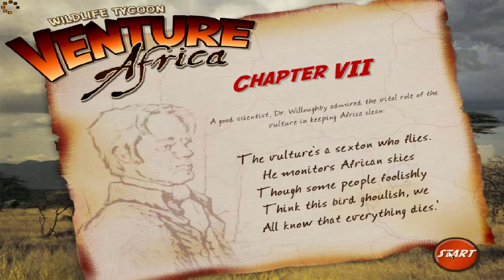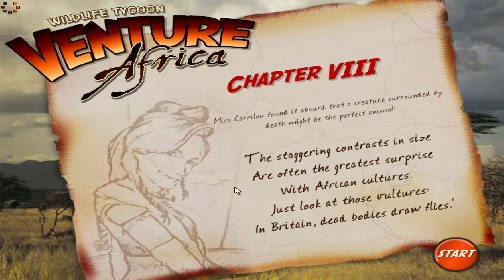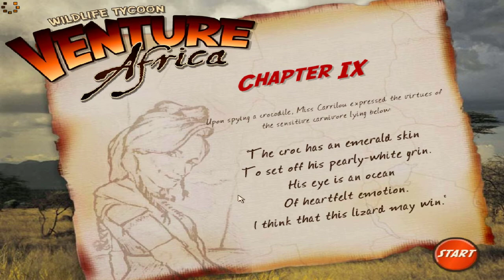Wildlife Tycoon: Venture Africa: Levels 7-9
Here's the next three levels of Venture Africa, where we go through one new map and unlock two new animals, being Vultures and Crocodiles. Enjoy!